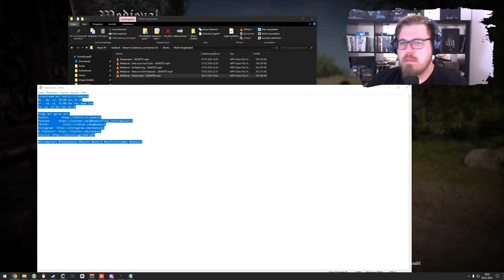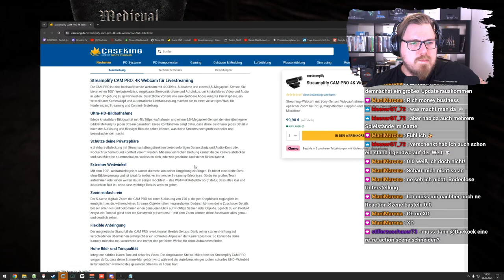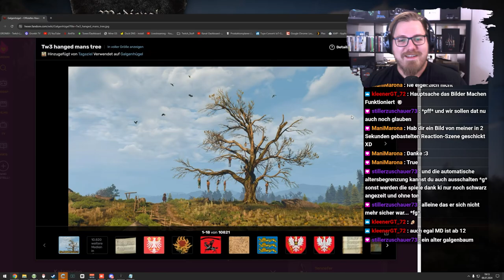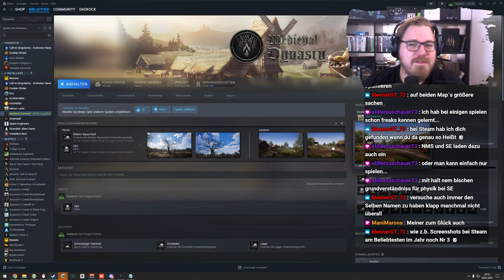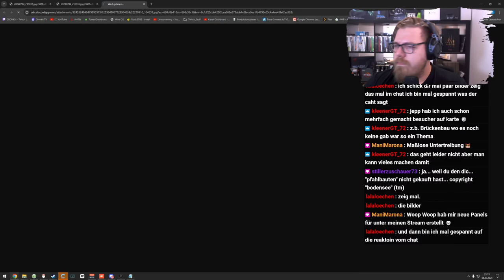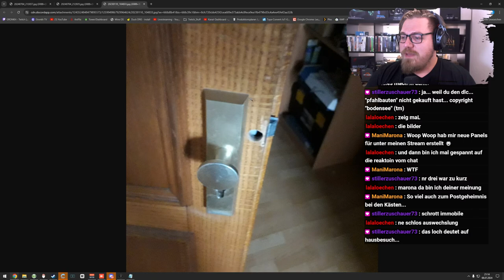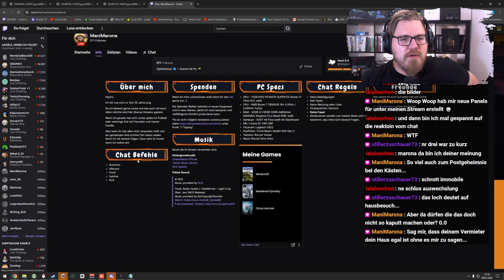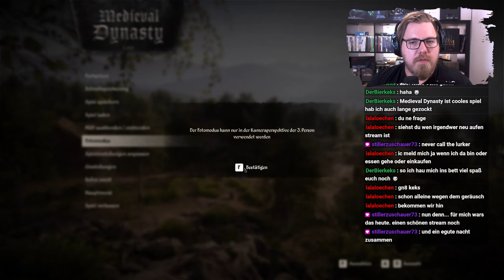Medieval Dynasty ⚒ Solo | Jäger & neue Bewohner 🏘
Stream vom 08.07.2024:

Willkommen zu meinem Stream von Medieval Dynasty! Heute stürzen wir uns in das mittelalterliche Abenteuer und bauen unser eigenes Dorf von Grund auf. Gemeinsam mit der talentierten Streamerin Manimarona werden wir Felder bestellen, Häuser bauen, Tiere züchten und das tägliche Leben im Mittelalter meistern. Schließt euch uns an, während wir Ressourcen sammeln, unser Dorf erweitern und gegen die Herausforderungen der damaligen Zeit kämpfen. Freut euch auf spannende Kooperation und mittelalterliche Abenteuer!

Mo - Do: ca. 18:00 bis 21:30
Fr - Sa: ca. 15:00 Uhr bis Open End
So: ca. 15 Uhr bis 21:30

00:00:00 Medieval Dynasty